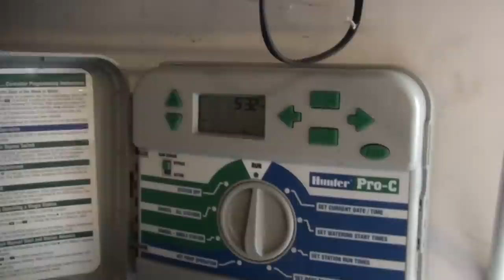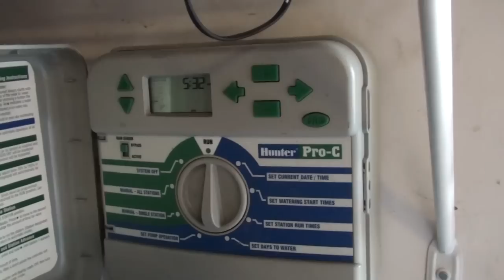WE HAVE THE BEST COMMUNITY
Kevin fixes the sprinklers Valerie responds to the outpouring of support!

Our Instagrams:
the_neighbors